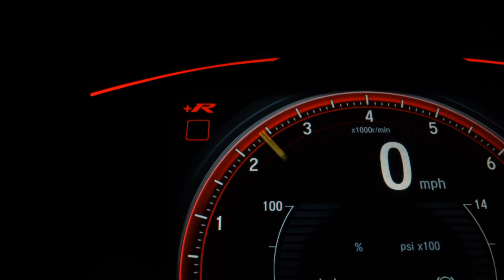VOLKSWAGEN FOX - 2011 - Bragança Paulista/SP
Veículo: VOLKSWAGEN / FOX 1.0 MI 8V
Ano: 2010/2011
Combustível: FLEX
Portas: 4 PORTAS
Câmbio: Manual
Cor: PRATA
KM: 149.089

✅ Air Bag
✅ Alarme
✅ Ar Condicionado
✅ Direção Hidráulica
✅ Freio ABS
✅ Travas Elétricas
✅ Vidros Elétricos